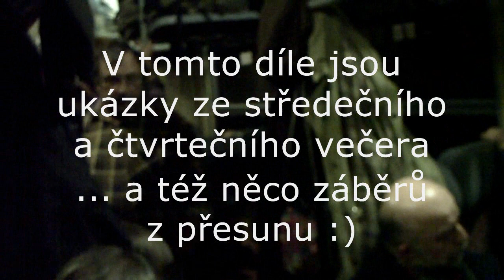94. Stezka 1/4